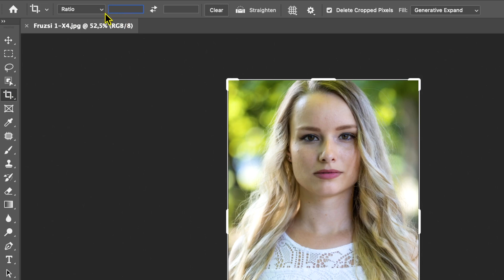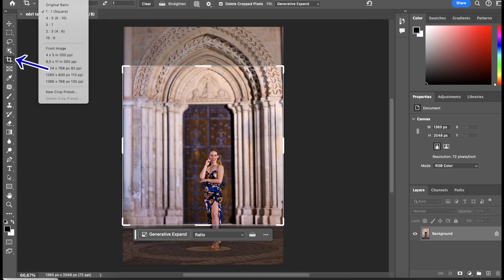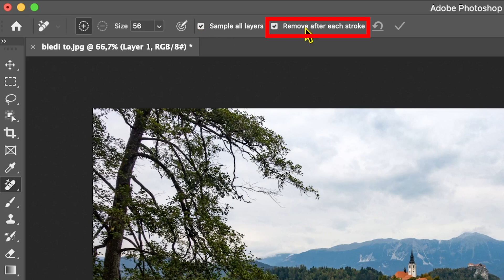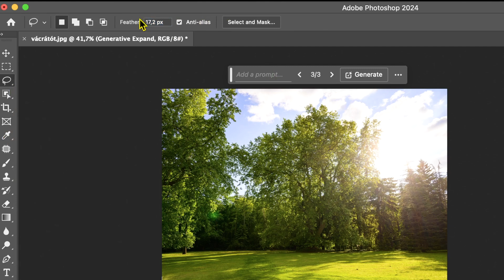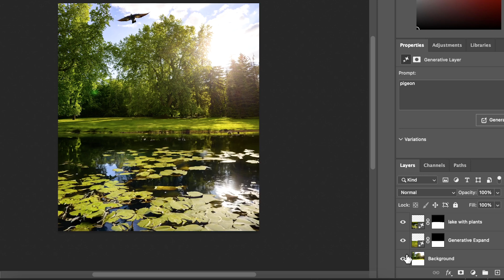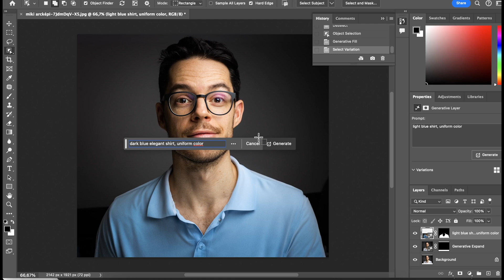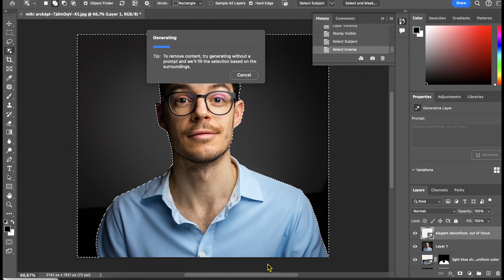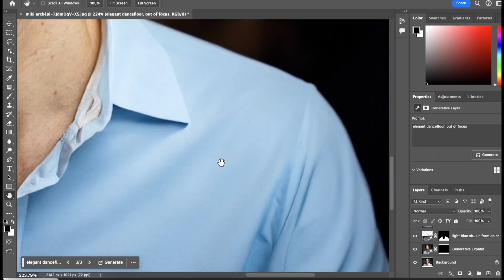Photoshop + Mesterséges intelligencia - vágás, kitöltés, eltávolítás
Végre megérkezett a Mesterséges intelligencia a Photoshopba, egészen elképesztő dolgokat tudunk produkálni, pár kattintással.

Ebben a videóban megmutatom, hogy 2023 szeptemberében milyen mesterséges intelligenciás eszközök segítenek minket a Photoshopban, és hogyan használjuk őket.

Tartalom
0:00 Bevezetés
0:25 Generatív kiterjesztés
2:47 Intelligens eltávolítás
3:58 Generatív kitöltés
6:15 Komplex példa
6:54 Object selection - Pólóból inget
9:04 Háttér lecserélése

Ha szeretnéd megtanulni bármilyen helyzetben jól beállítani a fényképezőgéped, ajánlom a Fényképezőgép kezelés tudatosan online tanfolyamomat:

Ha az utómunkában szeretnél jobban elmélyülni, akkor imádni fogod a Lightroom A-tól Z-ig online tanfolyamot is: